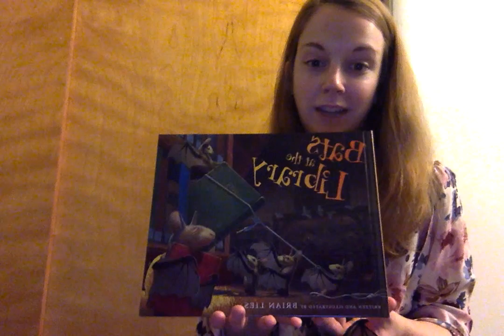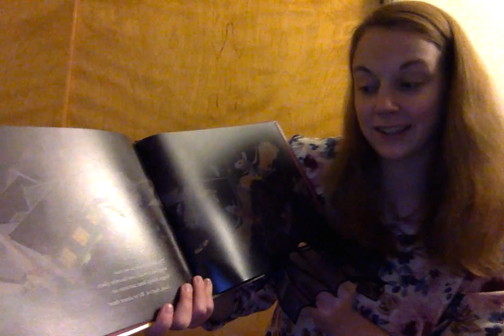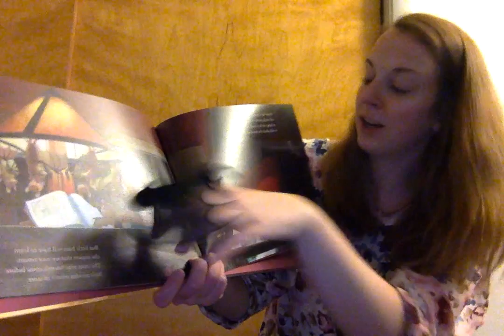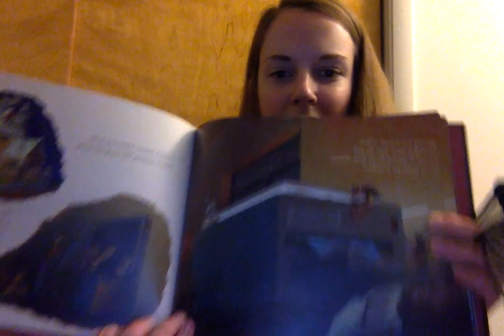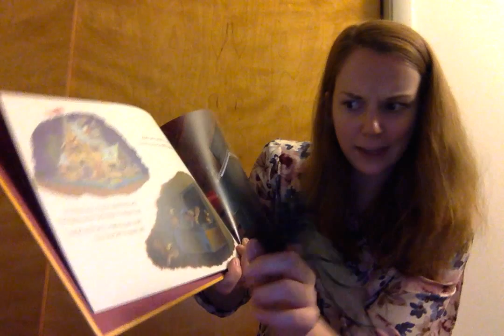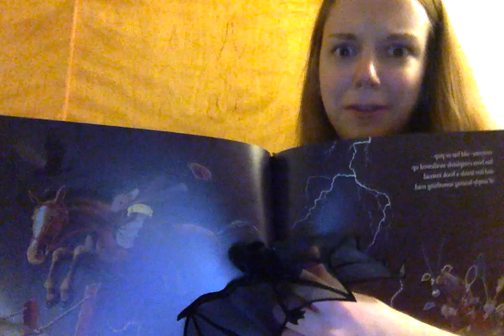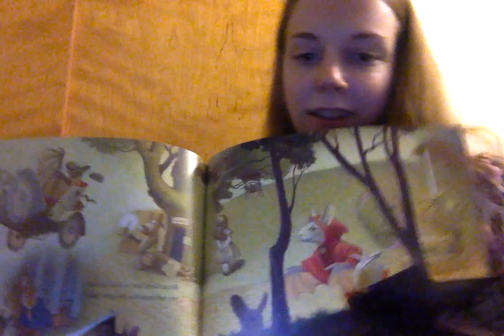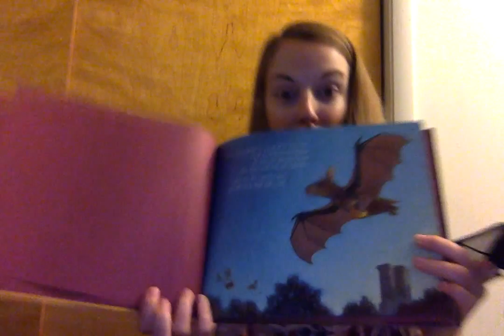Bats at the Library Storytime